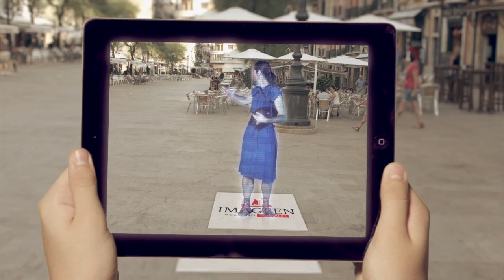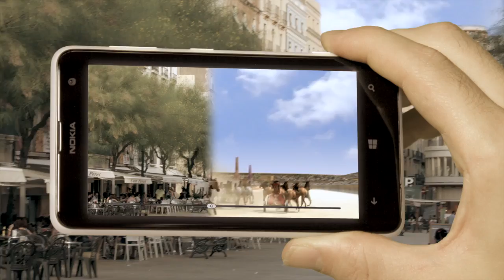IMAGEEN RELIVING TARRACO